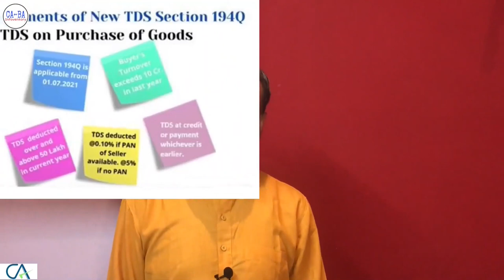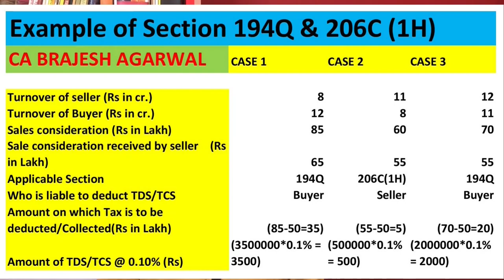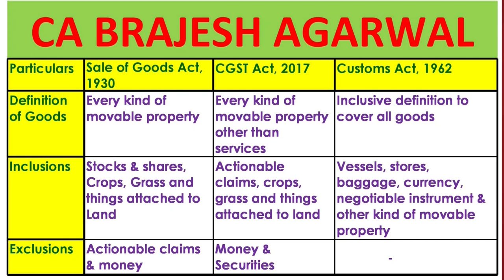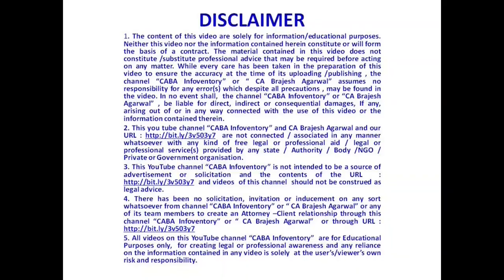Every thing about 194-Q Income Tax | TDS on Goods Purchase w.e.f. 1st July 2021 | CA Brajesh Agarwal